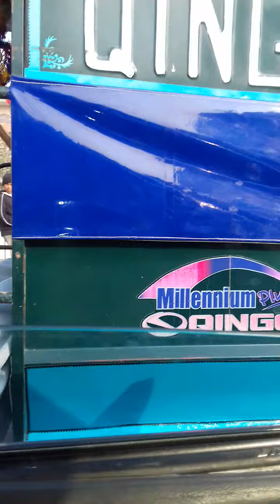Sohawa Eid E Milad S.A.W Jaloos(6)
12/12/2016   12 Rabi ul Awal